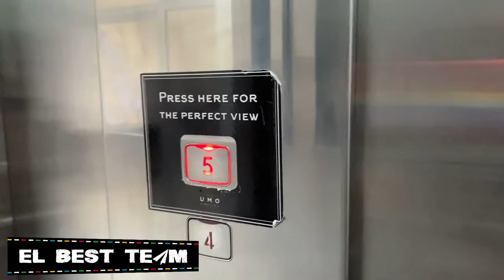¡FIN DE de FESTEJOS! | VLOG DIARIO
¡Hola viajeros!
Somos Kim, José, Crepita & Snicker, en este video nos acompañan a festejar 2 cumpleaños Y el día de los abuelos